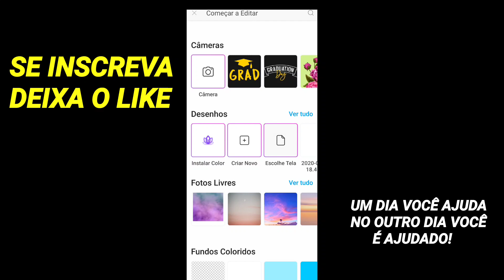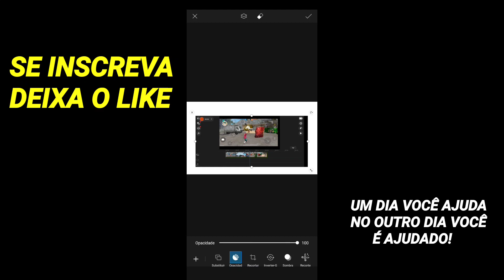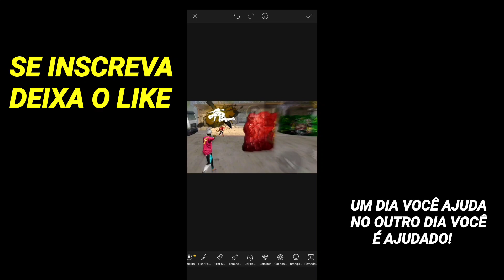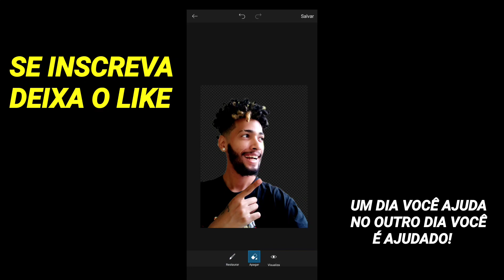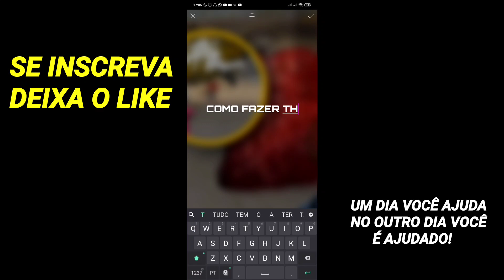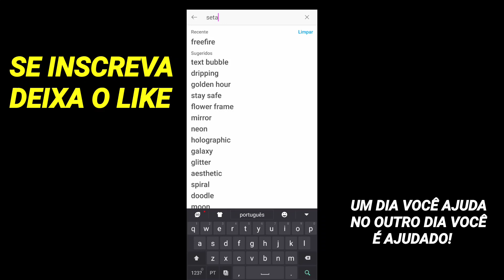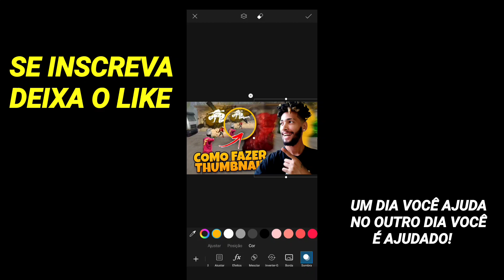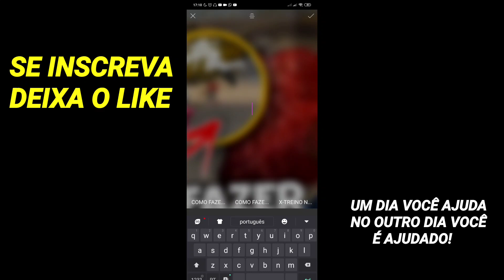COMO FAZER THUMBNAIL DE FREE FIRE PELO CELULAR | EM MENOS DE 10 MINUTOS!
Quer aprender a como fazer Thumbnail de free fire pelo celular? Acompanhe o tutorial e aprenda de uma vez por todas a fazer thumbnails!

Como fazer thumbnail pelo celular,
Como fazer thumbnail de free fire,
Como fazer capa de video,
Como fazer banner free fire,
Como fazer capa de video pelo celular

EQUIPAMENTOS

CELULAR: Xiaomi Redmi Note 8 Pro (64 GB)
EDIÇÃO: Power Director
GRAVADOR: Próprio Celular

Posso todas as coisas naquele que me fortalece.